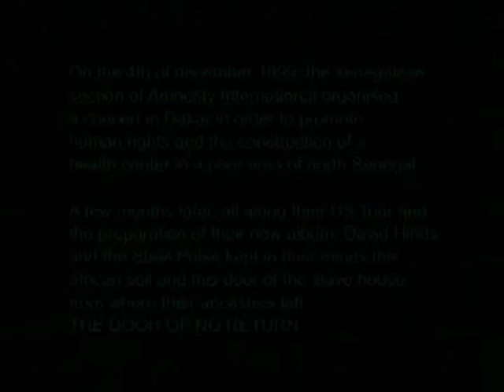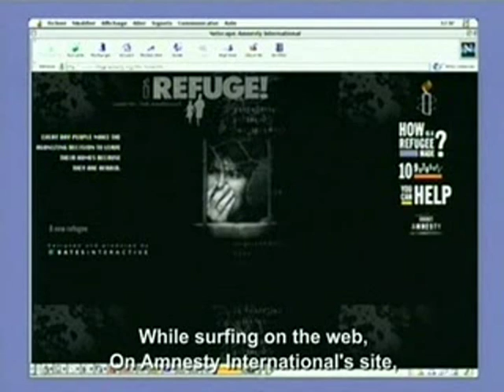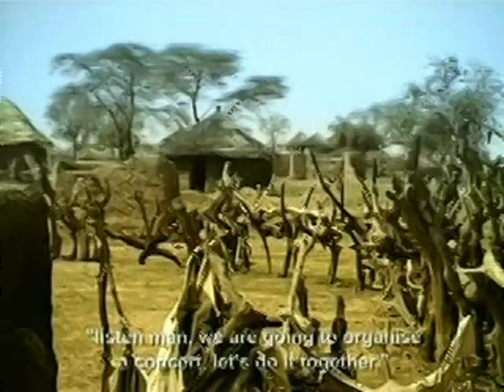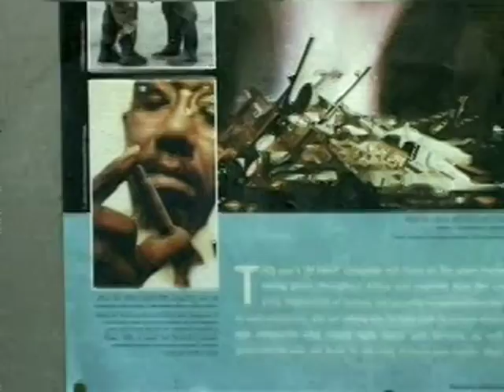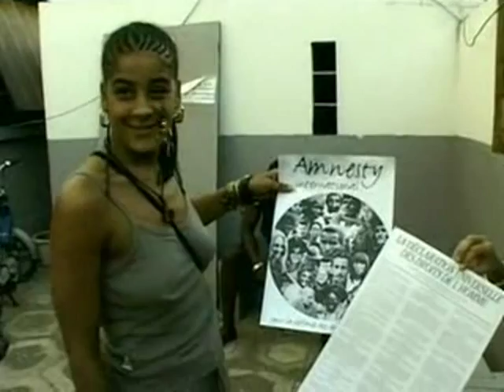STEEL PULSE - DOOR OF NO RETURN (2008) - PT 1 OF 4 (DOCUMENTARY).mp4